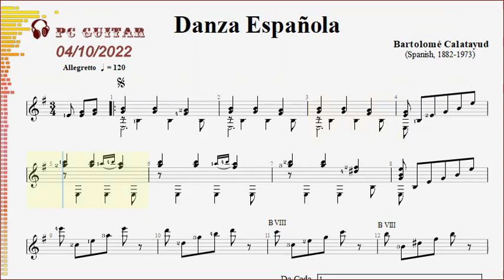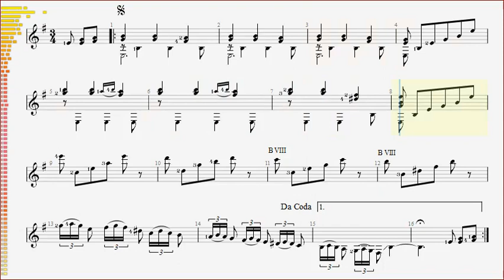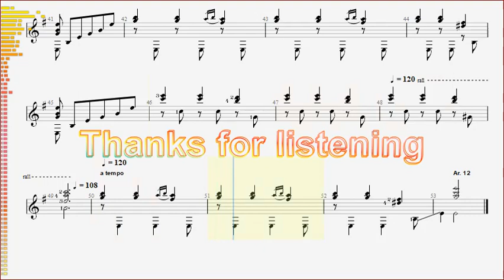Calatayud, Danza Española, guitar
[Calatayud] Danza Española - guitarra,
[Calatayud] Danse Espagnole - guitare,
[Calatayud] Spanish Dance - guitar.
[Calatayud] Испанский танец - гитара,
[Calatayud] Vũ khúc Tây Ban Nha - ghi-ta.

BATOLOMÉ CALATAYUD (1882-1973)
     Spanish classical guitar composer, teacher and performer.
     Nhà soạn nhạc, giáo viên và nghệ sỹ biểu diễn guitar cổ điển người Tây Ban Nha.

[from "The Guitar Music of Spain"]
    A prominent Majorcan guitarist and composer whose passion towards, and natural mastery of, the guitar brought forth music full harmony and expression from the outset of his career. A great personality, although modest to the point of excess, this did not prevent him from quickly establishing a position as the best Majorcan guitarist and one of the best concert performers of Sapnish guitar music, a comtemporary of Llobet and Segovia...
    Một nghệ sỹ guitar và nhà soạn nhạc nổi tiếng của Majorcan có niềm đam mê và khả năng thông thạo tự nhiên về cây đàn guitar, đã mang đến cho âm nhạc sự hài hòa và biểu cảm trọn vẹn ngay từ khi bắt đầu sự nghiệp. Một nhân cách tuyệt vời, mặc dù khiêm tốn đến mức thái quá, nhưng điều này không ngăn cản ông nhanh chóng khẳng định vị trí là nghệ sỹ guitar Majorcan giỏi nhất và là một trong những nghệ sỹ biểu diễn nhạc Tây Ban Nha hay nhất, một người đương thời với Llobet và Segovia...
   (Majorca hay Mallorca là một đảo thuộc quần đảo Baleares nằm trên Địa Trung Hải. Một cộng đồng tự trị của Tây Ban Nha...)